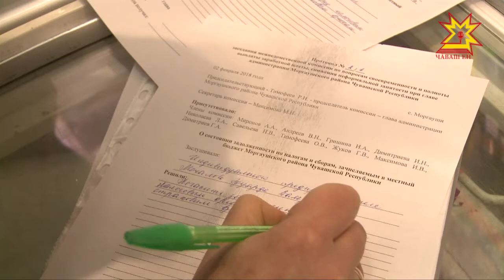Налук тÿле те лăпкă çывăр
Налук тÿле те лăпкă çывăр — тесе ахальтен каламан. Автомашина, çĕр лаптăкĕ, çурт-йĕр е ытти пурлăхшăн çулсеренех сулăм тÿлемелле. Налука вăхăтра парса татмасан — патшалăх хуралĕнчен килессе кĕтсех тăр.